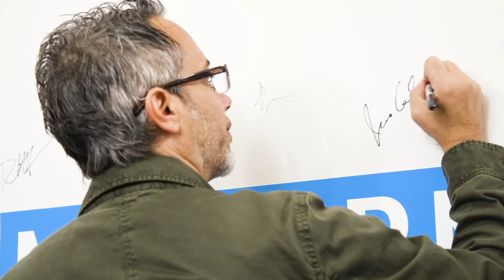How a Filmmaker-Turned-Entrepreneur Found His Niche and Success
Jamie Caliri is a director whose recent animated films have garnered an Emmy and three Annie awards, among others. In the late 90’s he jumped from animation to live action and took on music videos including Marcy Playground's “Sex and Candy” and Morphine's “Early To Bed,” which earned him a Grammy nomination for best music video. He and his brother Dyami produce Dragonframe animation software, which was used to shoot such films as Wes Anderson's Isle of Dogs. His most recent film project was directing the stop-motion sequences in The Little Prince.